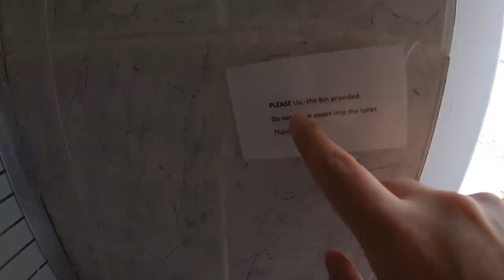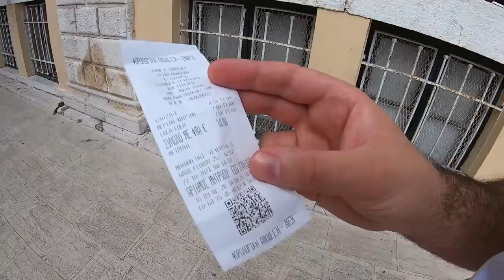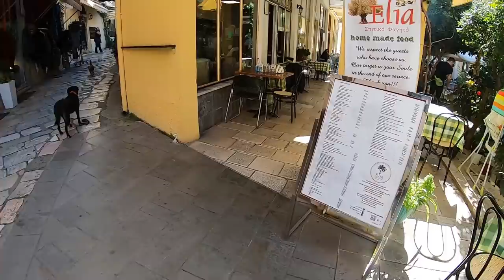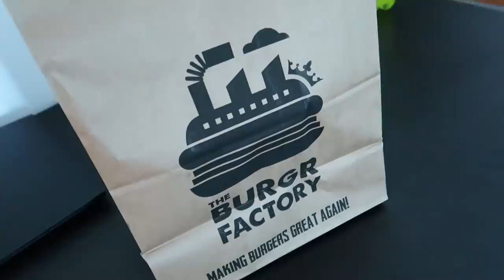PRIMUL CONTACT CU UN SOUVLAKI GRECESC IN CORFU (GRECIA)